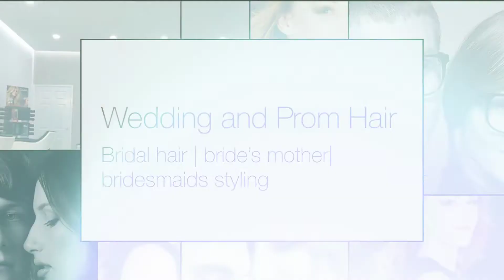Beyoutiful By Oksana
Fancy a great new look? BEYOUTIFUL BY OKSANA Styles and cuts ladies, gents and children’s hair, with colouring & wedding packages available in Swansea